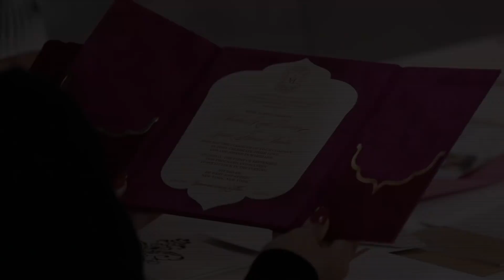Love & Hip Hop: Atlanta | Season 7 Official Super Trailer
The drama is turned way up as Erica, Stevie J, Tommie, Mimi, Jessica, Karlie, Rasheeda and other members of Atlanta’s hip-hop community grapple with personal and professional issues.